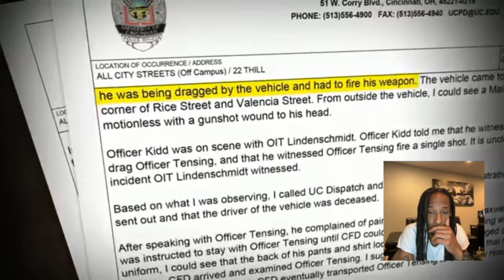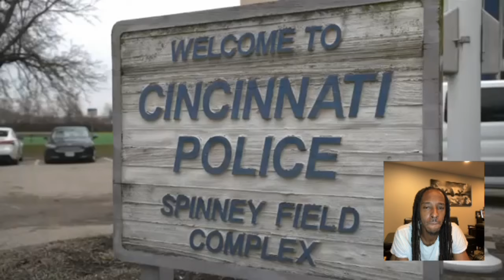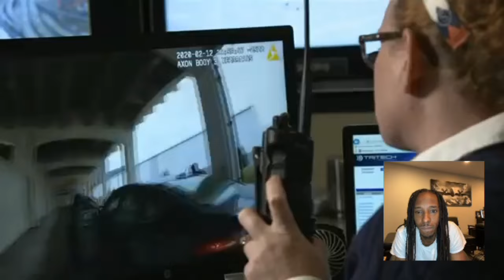Bodycam footage shows shooting of Samuel Dubose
This video shows body cam footage of the shooting of Samuel Debose by Cincinnati police￼

Credit to Fox 35 Orlando

Content is not intended to glorify wrong doing in any way.